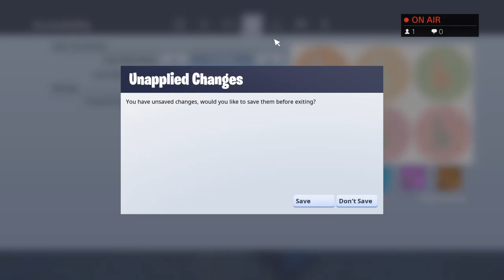PC PRACTISE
I'm  the. Cuddy gang cuddy